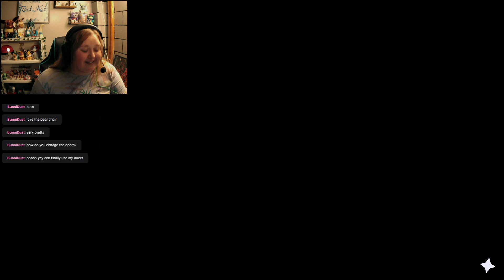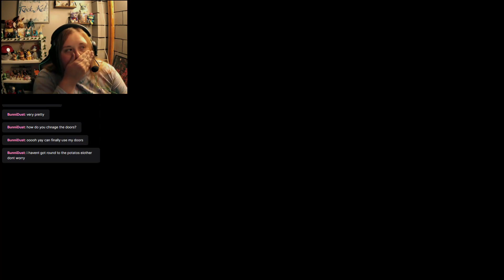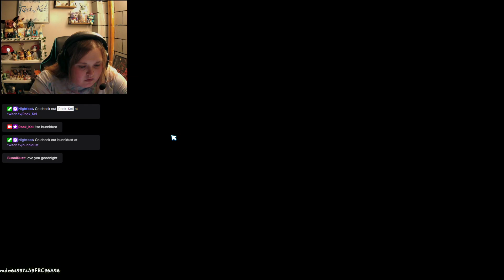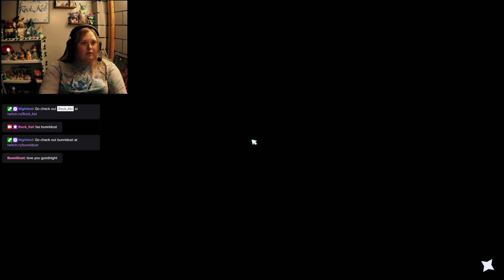New Update! Adding Vanellope to our Valley /Disney Dreamlight Valley